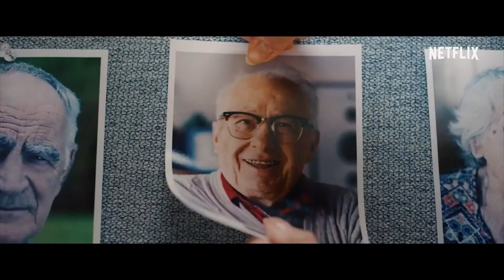I CARE A LOT Trailer (2021) Rosamund Pike, Eiza González Movie